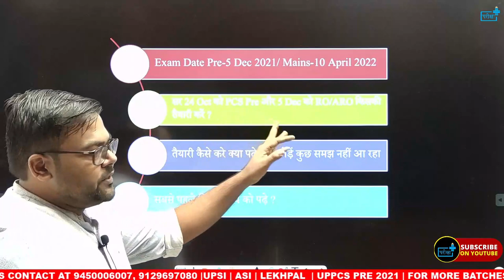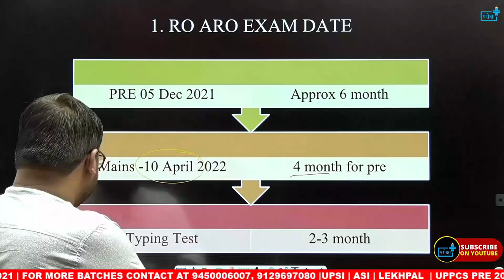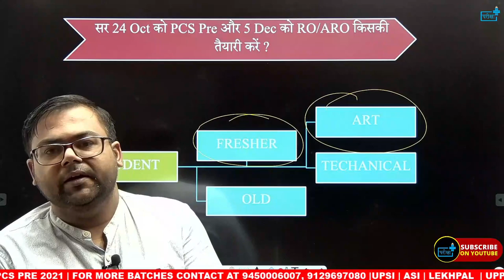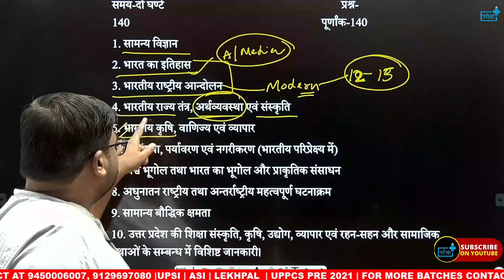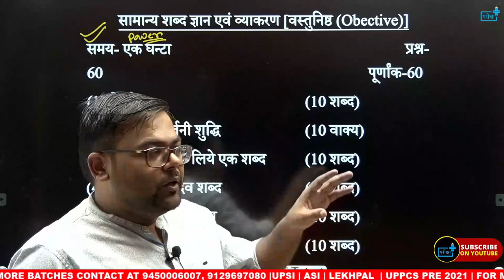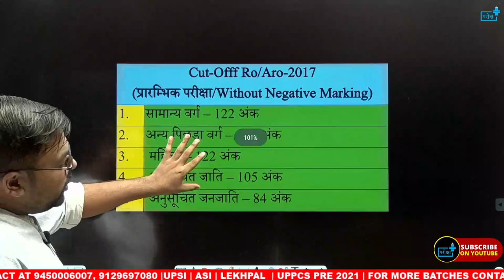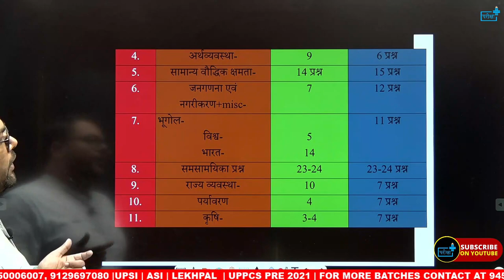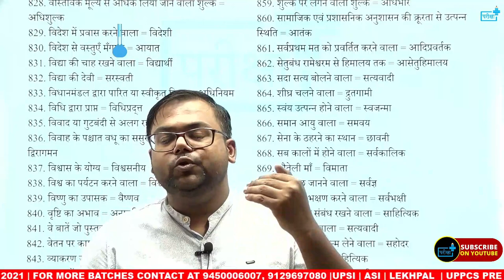RO/ARO Pre 2021 Strategy | Exam Date?| कैसे करे 145+ स्कोर ?| समीक्षा/सहायक_समीक्षा अधिकारी रणनीति